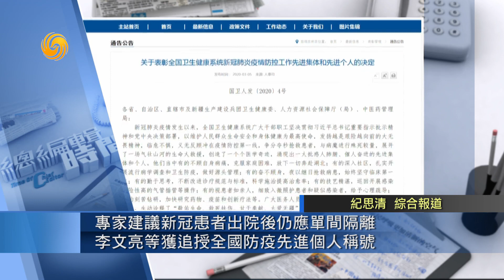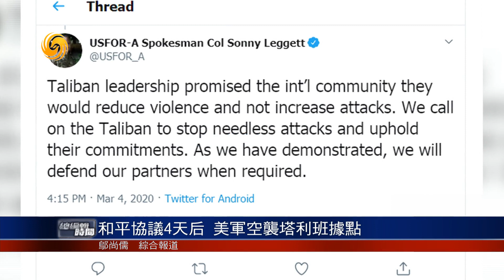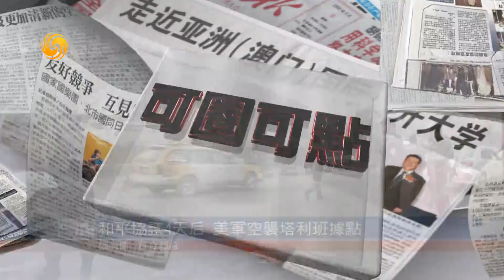《總編輯時間》【總編關注】患難之時看近鄰 守望相助最可貴20200305【下載鳳凰秀App，發現更多精彩】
意體育賽事閉門進行 沙特叫停小朝覲；受疫情影響 日宣佈習近平訪日延期；日停已發簽證效力 中韓入境隔離兩周；患難之時看近鄰 守望相助最可貴；加州首現死亡病例進入緊急狀態；美國航空公司因新冠肺炎削減航班；美國針對老年護理中心制定防疫標準；美國疫情防控能力正在接受檢驗；和平協議4天后 美軍空襲塔利班據點。